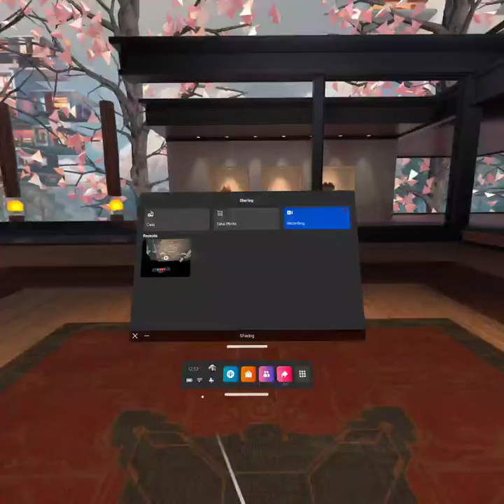TWD Saints&Sinners gameplay and bus tour